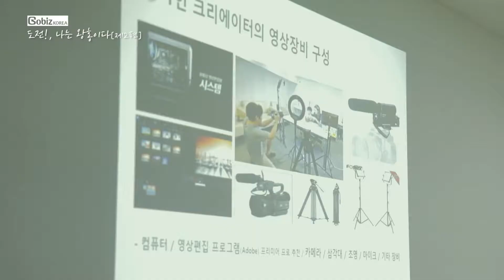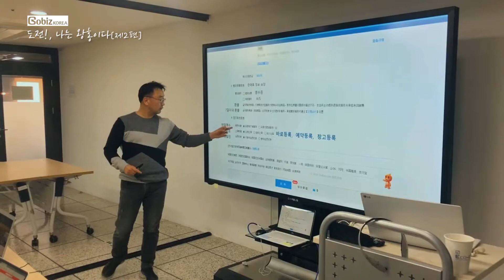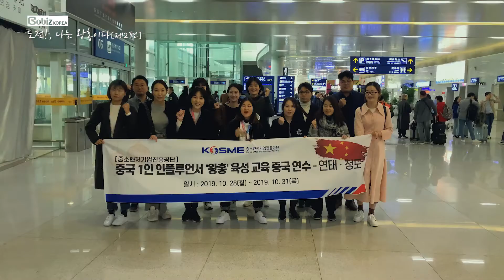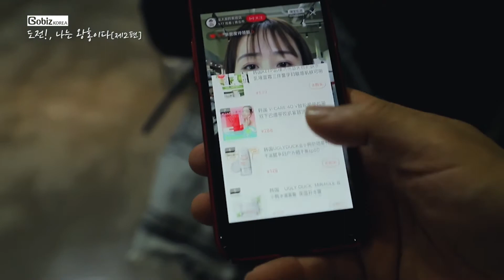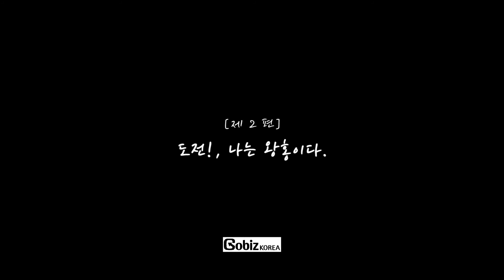제2편 도전, 나는 왕홍이다.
중소벤처기업진흥공단에서 육성하는 한국형 왕홍 다큐 2편 '도전, 나는 왕홍이다.' 입니다. 2편에서는 왕홍교육생들의 교육  및 중국연수 모습이 담겨져있습니다.